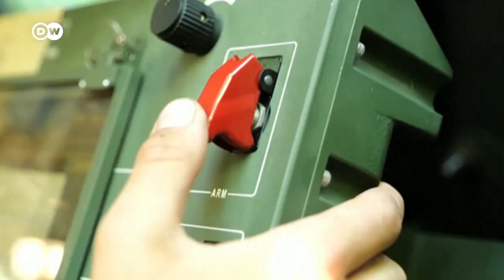Ucrania acusa a Rusia de crímenes deliberados y Ucrania denuncia bombardeos desde el país vecino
El presidente ucraniano, Volodímir Zelenski, vuelve a denunciar bombardeos deliberados rusos contra población civil. Mientras, el presidente bielorruso, Alexander Lukashenko, asegura que su ejército interceptó misiles lanzados desde Ucrania contra Bielorrusia.